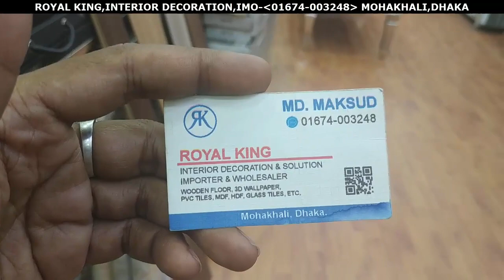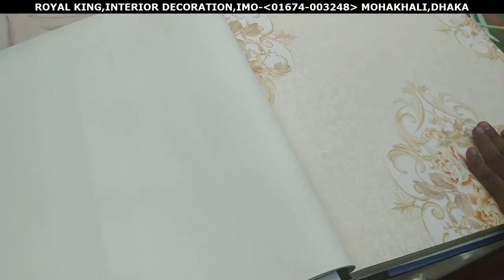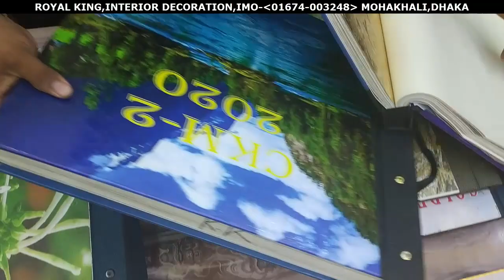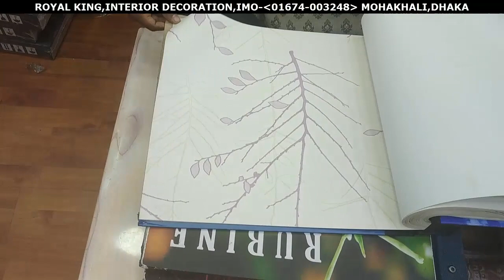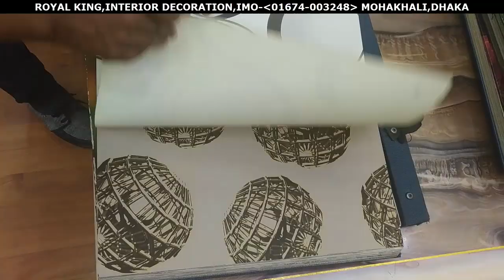🌾🏕অফার দামে সংসার সাঁজানোর বিদেশী সৌখিন প্রোডাক্ট,ওয়াল পেপার/WALL PAPER/MAT BUY BD